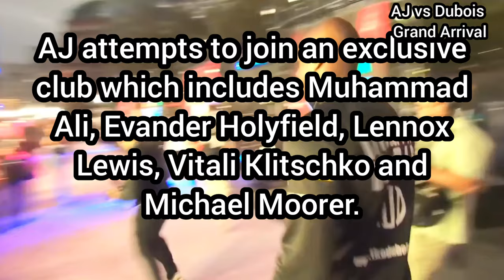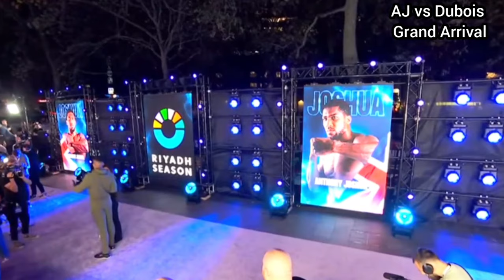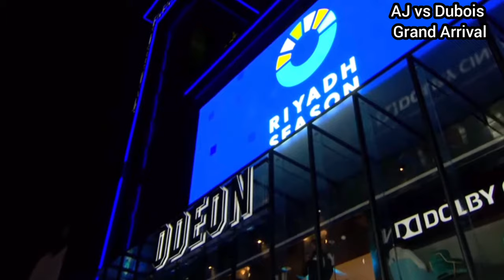Anthony Joshua vs Daniel Dubois: How Fighters Perform at Walkouts ahead Wembley Clash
Anthony Joshua attempts to join an exclusive club which includes Muhammad Ali, Evander Holyfield, Lennox Lewis, Vitali Klitschko and Michael Moorer.

Anthony Joshua vs. Daniel Dubois

The Wembley stadium clash comes up on Saturday 21st September 2024